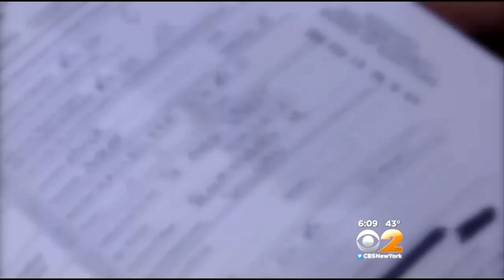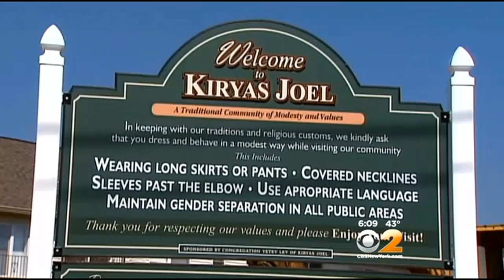FBI Storms Town Of Bloomingburg Amid Fears Jewish Developer Is Taking It Over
BLOOMINGBURG, N.Y. The struggle for control of a small town in Sullivan County has drawn the attention of federal agents.

As CBS 2's Lou Young reported Friday, newcomers have been pitted against longtime residents of the village of Bloomingburg, in what is now a voter fraud investigation.

Some residents of the village at the edge of the Catskills welcomed the FBI agents who poured in on Thursday. One resident took photos as more than 40 agents raided over a dozen locations — the offices and property of developer Shalom Lamm.

"We were hoping to get, you know, things investigated, and maybe it's finally happening," said Bloomingburg resident Teek Persuad.

They are worried about a takeover of the village, beginning with Lamm's controversial townhouse project that is currently under a court challenge. The project would triple the population in the town.

Meanwhile, numerous building renovations started without permits have been ordered stopped, and a series of rental properties also owned by Lamm, have led to a sudden flurry of voter registrations in the last month -- right before an election last week.

"You have to be a resident to vote," said attorney Jonathan Chase. "You don't vote and then become a resident.

"These people don't actually live here," said resident and development Jim O'Shea. "They move in on the weekend, and then they go back to wherever they come from."

The people whom O'Shea was talking about are all Hasidic or ultra-Orthodox Jews, and critics have said the sudden property purchases and development seem designed to turn Bloomingburg into a religious enclave like some others closer to the city in Rockland County.

An attorney for Lamm acknowledged the voter fraud investigation.

"The FBI is reviewing allegations, and they are only allegations," said the statement from attorney Joel Cohen. "When the dust settles, the investigation by the authorities will have uncovered no wrongdoing."

The developer's opponents have been choosing their words carefully; in fear of being labeled anti-Semitic. They insisted the real issues are fairness and legality.

"It's not about who's going to live there," said resident Jim Danzesen. "It's about the number of people that are going to live there, and the slyness that was done."

Voters in Bloomingburg -- whoever they are -- go to the polls next Tuesday. A state court in Monticello this week ruled that any challenged votes cast in the election next week have to be sequestered until a judge can decide their validity.